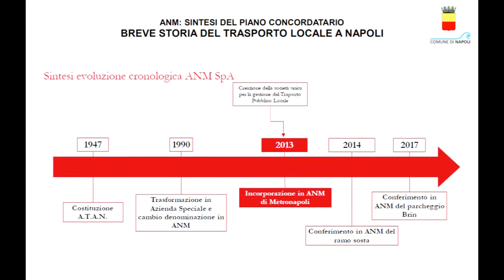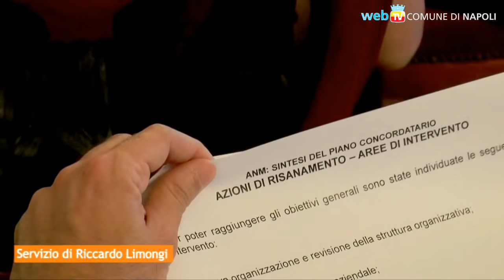ANM, ecco il piano per salvare i trasporti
ANM era a un passo del fallimento 6 mesi fa: oggi c'è il piano concordatario predisposto per salvare l'azienda e per rilanciarla.